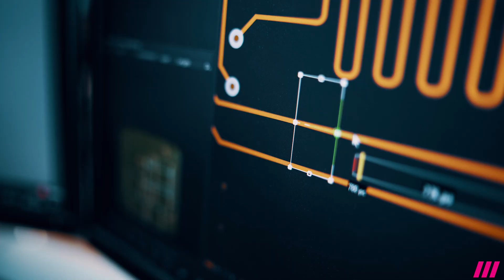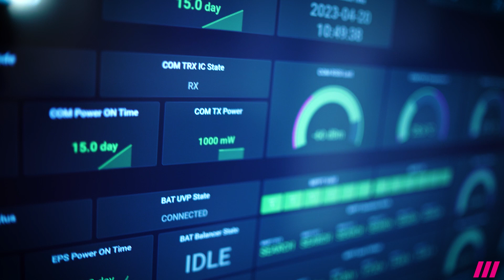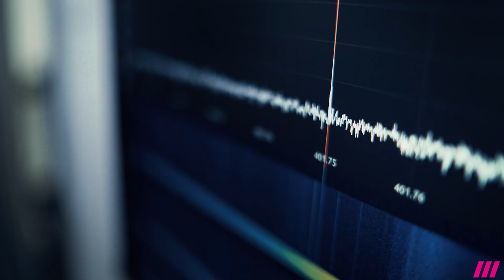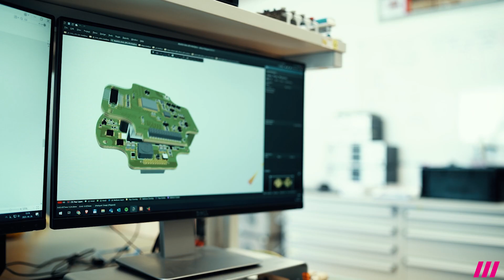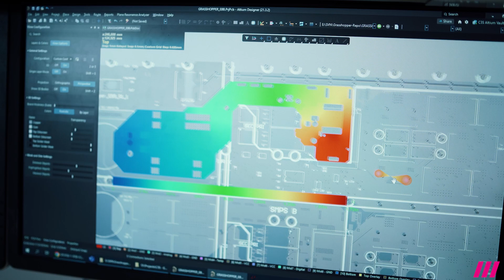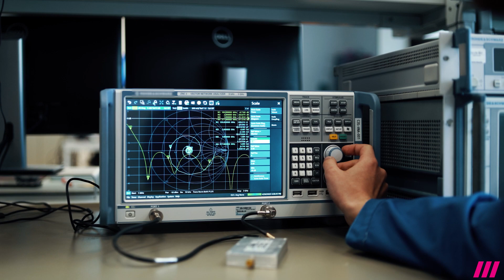Új magyar sikersztori | Az űr meghódítása | Kisműholdfejlesztés - C3S & Computer Controls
Hogyan fejlesztik a műholdakat a Computer Controls segítségével?!

Csatlakozzon hozzánk egy izgalmas űrutazásra, ahol az innováció találkozik a kiváló szakmai tudással!
Örömmel osztjuk meg Önökkel a legújabb sikersztorinkat: a vidóban bemutatjuk a C3S Kft. legújabb magyar fejlesztésű kisműholdját, melynek tervezéséhez a SolidWorks és az Altium innovatív szoftveres technológiáját alkalmazták.

Szeretne többet tudni? Lépjen velünk kapcsolatba:

Computer Controls Hungary Kft.
1037, Budapest Montevideo utca 3/a